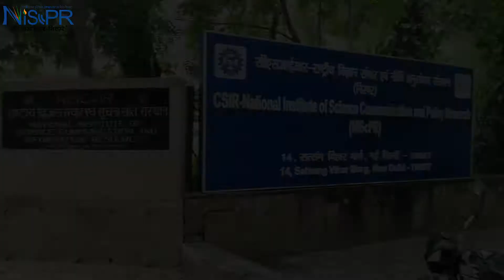National Science Library, CSIR-NIScPR |One of the Oldest and Largest Science Libraries in India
A treasure house of knowledge – holding over 2 lakh fifty thousand books, journals, magazines, reports as well as national and international databases on science and technology.

Open for all.

Location: CSIR-NIScPR, Satsang Vihar Marg, Hauz Khas, New Delhi.